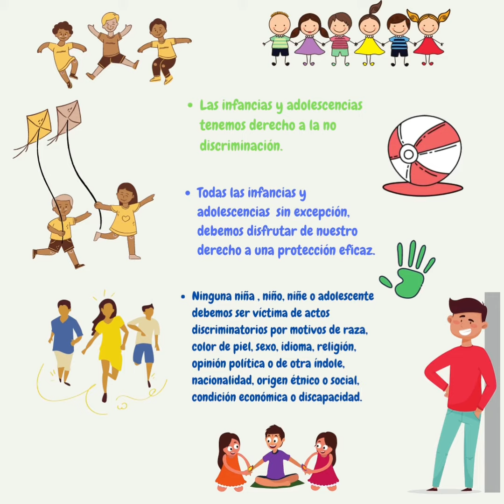21Marzo. Día Internacional de la Eliminación de la Discriminación Racial